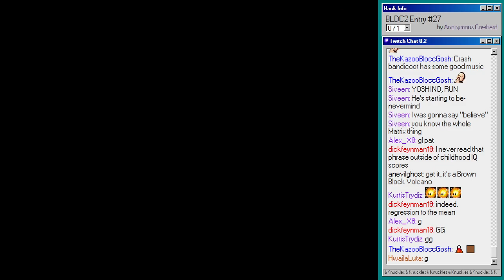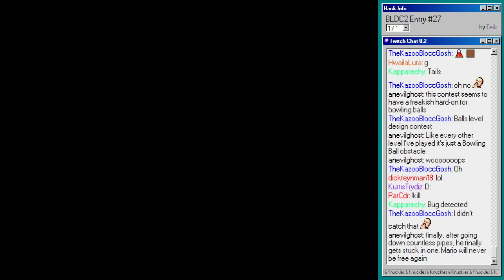"Dirty Sewer" by Hayashi Neru -- BaseROM Level Design Contest 2 #27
Shockingly clean. Must be a sanitary sewer.

"Dirty Sewer" by Hayashi Neru got 40th!